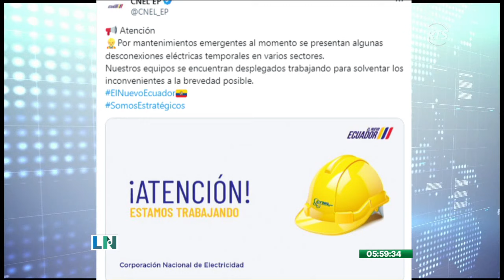Guayaquil soporta cortes de luz sin previo aviso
Cortes repentinos y sin previo aviso soportó el puerto principal en varios sectores de la ciudad, provocando todo tipo de contratiempos y malestar entre los habitantes de la ciudad de Guayaquil. CNEL emitió un comunicado señalando el motivo de las desconexiones.